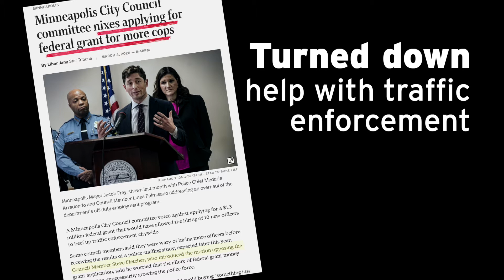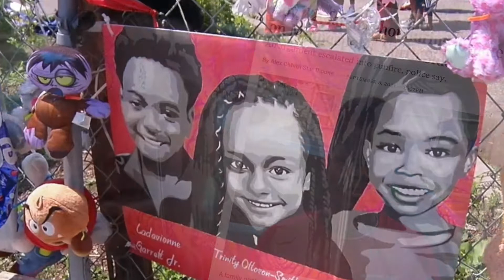Where I Stand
While Michael shares many of the goals and values of the incumbent, they differ greatly in their approach to public safety. Michael will work to improve and strengthen policing in Minneapolis rather than defunding or abolishing the force.